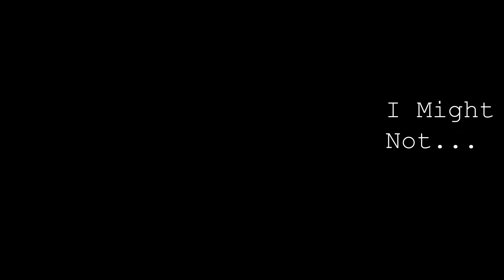One Year Anniversary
January 17 2013 was my first video. January 17 2014 might just be my last.